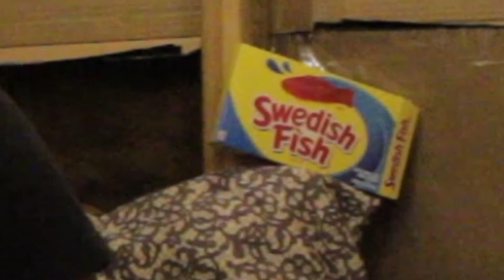YouTube Has Been Very Gracious to Me Recently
This is just a little "Slice of Life" Update video. I haven't done one of these in a while, so I think it's time to get on that.

This is just a little update video for the channel and all that has happened recently. Specifically for the channel.

I hope you enjoy this little video and if you like the "content" that I post here on a consistent basis. Please!

Keep it Strictly Lo-Fi.

The music in this video is from StreamBeats. They are not a sponsor of the channel but they do provide me with some of the best Lo-Fi music that you can find on the web. Thank you StreamBeats for all that you do.

@  the_oricual